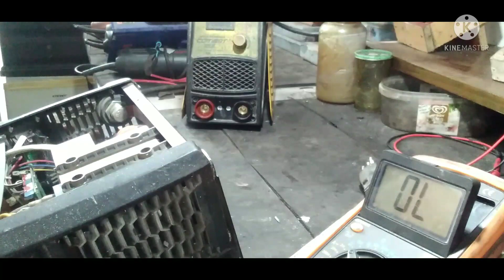COMO FAZER MANUTENÇÃO EM INVERSORA DE SOLDA RÁPIDA E FÁCIL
dicas de manutenção  em  inversora  de  solda